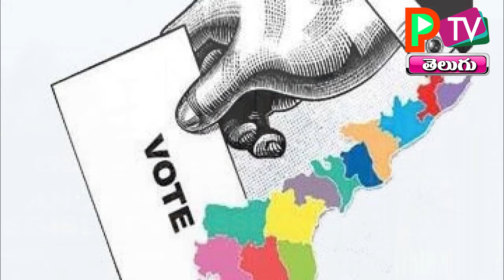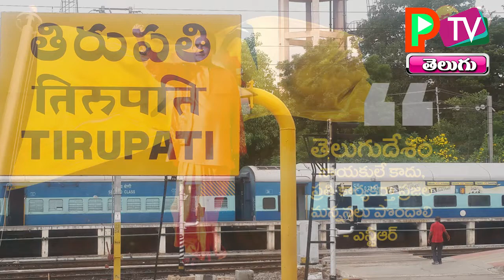PTV NETWORK|PAWANKALYAN WHERE DID HE STAND IN ELECTIONS COMING UP .....